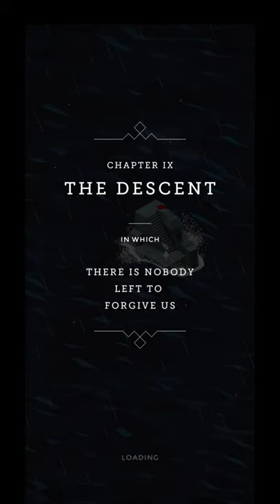Monument valley chapter 9